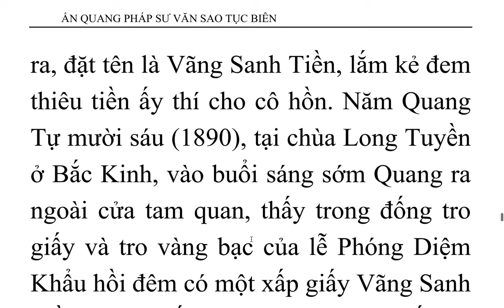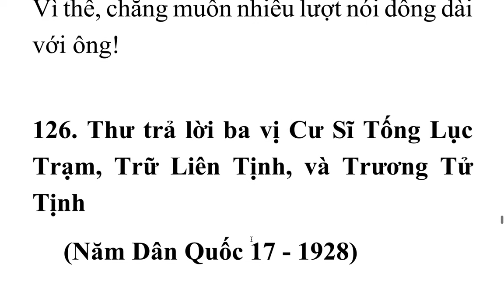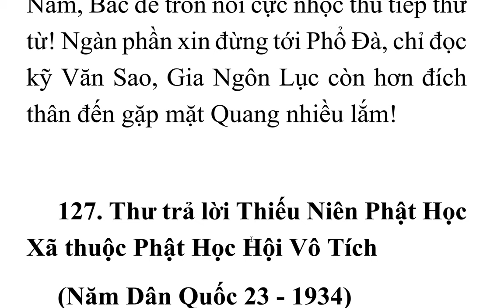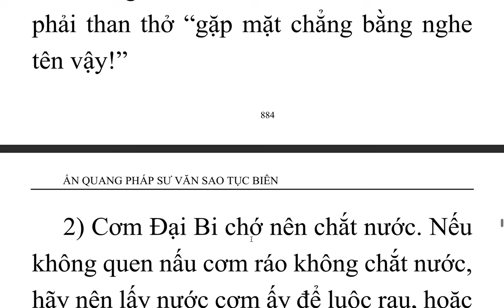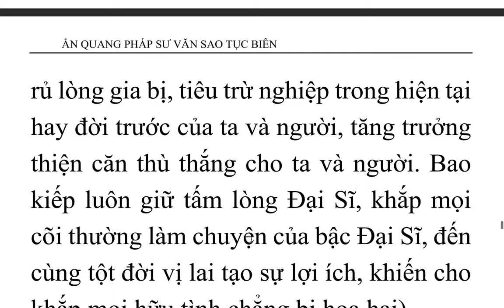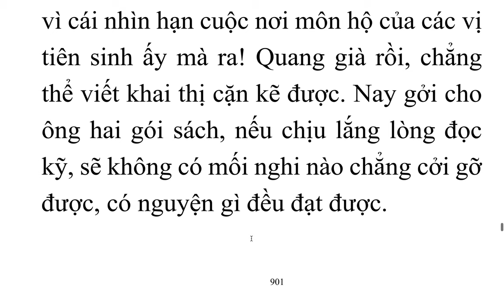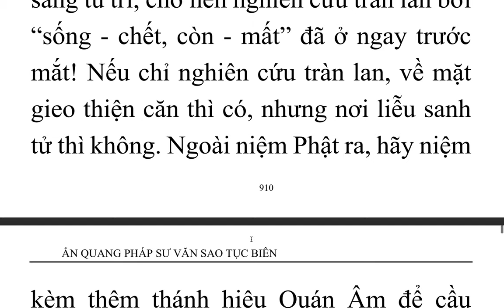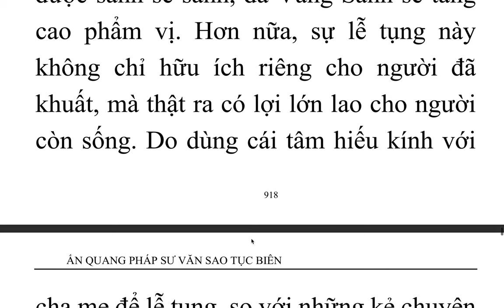Ấn Quang Pháp Sư Văn Sao Tục Biên - Ấn Quang Đại Sư (15)